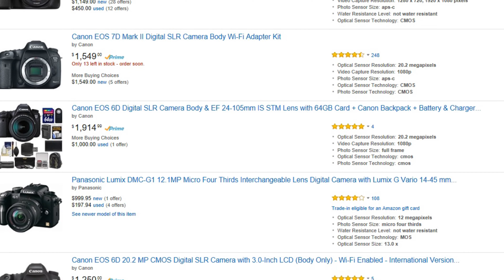Should you buy a DSLR or Video Camera? How do Lenses affect qaulity?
In this video, I describe my buying experience of purchasing my first few cameras for video production.  I demonstrate and show the quality differences between in terms of DSLR vs Video camera, sound differences, and usage.